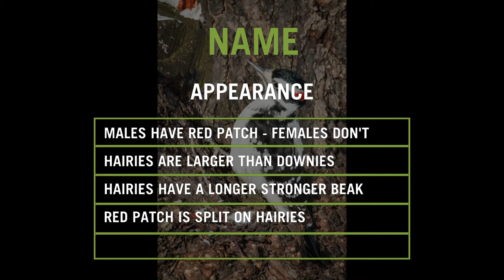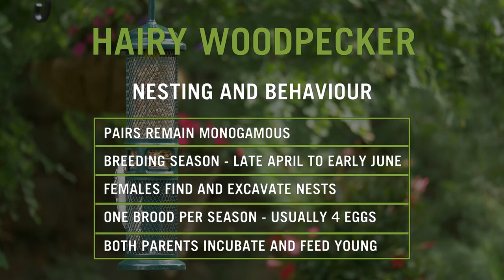Brome Bird News S6:E09 - Report on Avian Flu, Why Jays Mimic Hawks, Marigolds, Hairy Woodpeckers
Dr. Bird prepared a report on the Avian Flu and how it might affect your regular bird feeding activities. Please keep your feeders clean and if you see any strange behavior or sick birds, take your feeders/bird baths down immediately. Dr. Bird is also answering a question about how and why Jays mimic hawks and other raptors.  For EnviroMinutes in the upcoming episodes, we'll be focusing on plants that help control pests so you don’t have to introduce harmful chemicals into your garden. This episode is the incredible marigold! And finally, H is for Hairy Woodpecker. Because they are so similar to Downy Woodpeckers we’ve included information on how to tell the two apart.